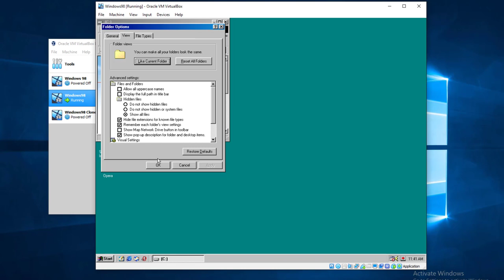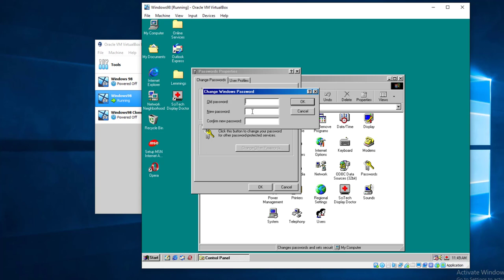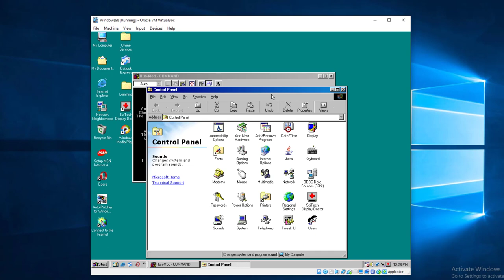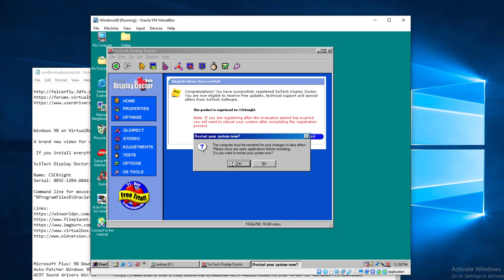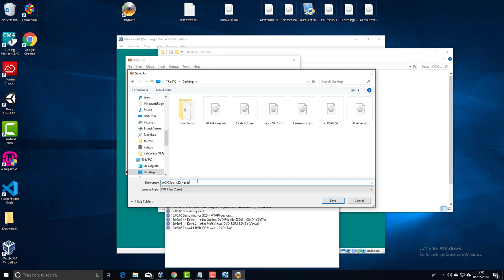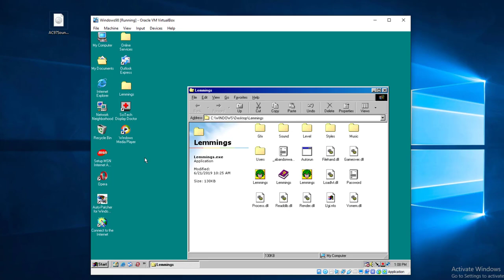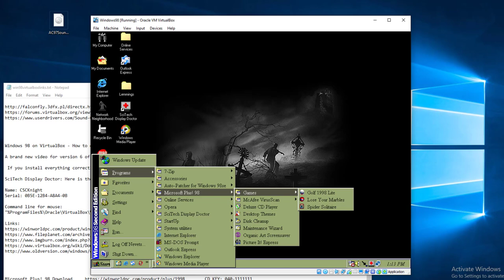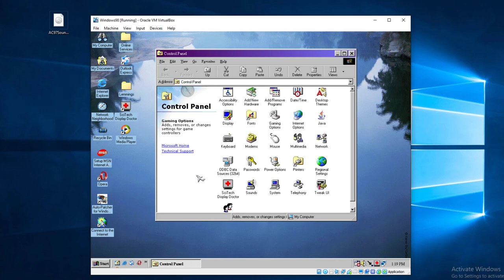Windows 98 on VirualBox Part 2. AutoPatching, AC97 Sound Drivers, Windows 98 Plus! Gamepad Install.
Remove Boot Menu & Network Logon Box: 0:30
Auto-Patcher 2007: 4:10
Register SciTech Display Doctor: 10:30
AC97 Sound Driver Install: 11:35
Windows 98 Plus! Install: 18:39
Gamepad Install: 20:40

Windows 98 on VirtualBox 6 Part 1 has gone down really well but there was more to do. I have created a part 2 to finish some much needed tasks.

Remove boot menu.
Automatically install hundreds of patches and utilities including:

AntiVirus, Direct X 9.0c, 7-Zip, Internet Explorer 6, Power Menu 1.51 plus lots more.

Register SciTech so no more trial expiry date.

Install AC97 Sound Drivers for MIDI sound.

Install Windows 98 Plus!

Install & configure a gamepad for use in games.

Microsoft Plus! 98 Download CD KEY: 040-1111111

SciTech Display Doctor: Here is the key for display doctor. I have included this as the company does not exist anymore and there is no possible way to buy and/or register the product.

Name: CSCKnight
Serial: 0B5E-12B4-A8A4-0B